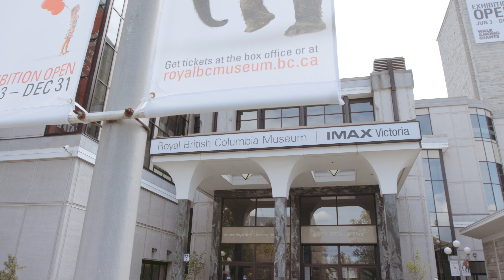International Mother Language Day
Our CEO Prof. Jack Lohman welcomes you to the Royal BC Museum in some of the many languages spoken here in British Columbia.